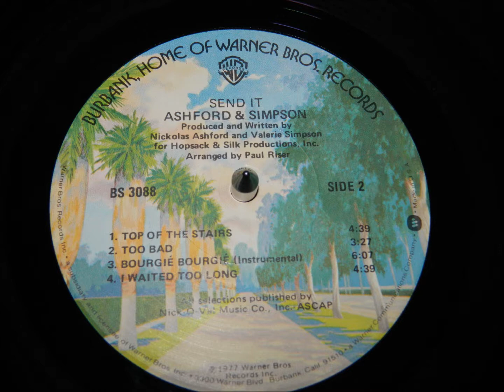Ashford & Simpson - Top Of The Stairs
The original version, from 1977. Much cheaper and, in my opinion, far superior than Collins & Collins.